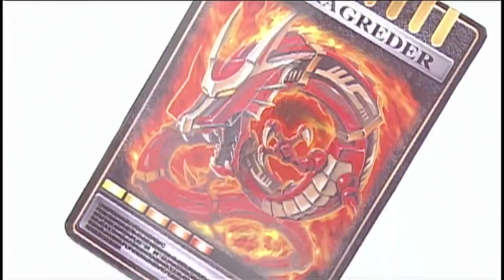Marine Slapped Secret Ending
I cannot help myself. LOL